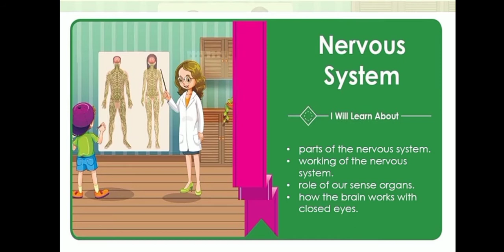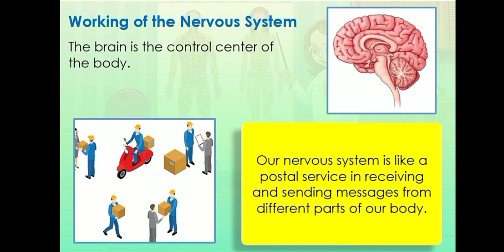Class 5|| Nervous System||chapter 3||IMAX pettern By Savita Singh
Class 5|| Nervous System||chapter 3||IMAX pettern
By Savita Singh